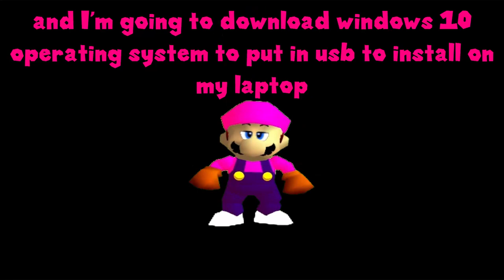Why haven't I uploaded a video in 5 months?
Bruh :(